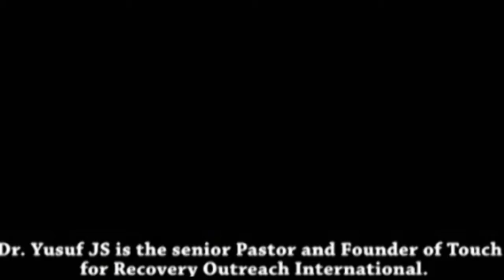Dr. Yusuf JS on Maitama Praise and Prophetic Summit, 2017.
Manifestation of the word through Dr. Yusuf JS.